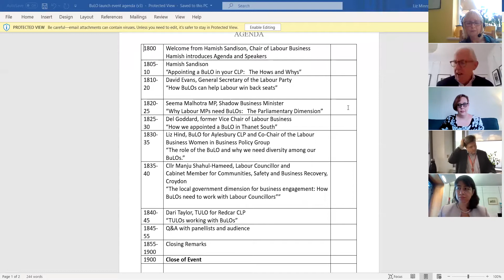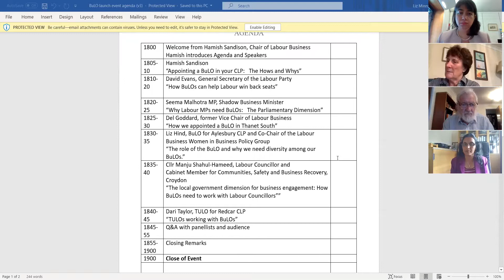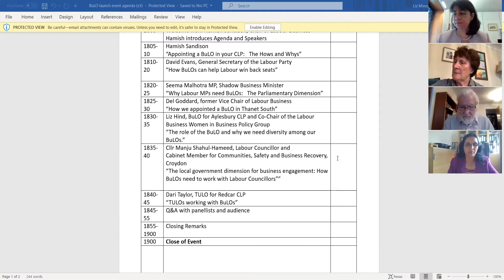BuLO Launch on Wed 7 Jul 2021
More than 130 representatives from CLPs up and down the country joined Labour Party General Secretary David Evans, Shadow Business Minister Seema Malhotra MP and Labour Business Chair Hamish Sandison for the launch.